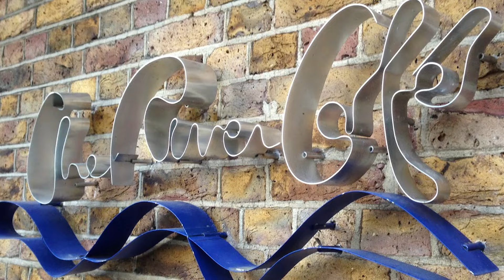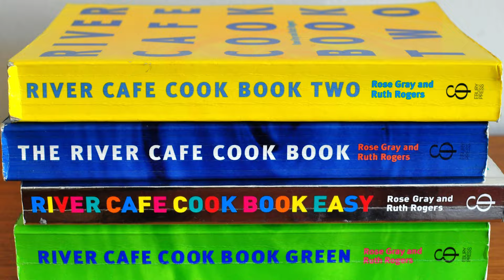Interview with Ruth Rogers of London’s legendary River Cafe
Prince Street editor-in-chief and James Beard Award-winning writer Howie Kahn meets Ruth Rogers of London’s legendary River Cafe.

When Ruth Rogers and Rose Gray opened London's River Cafe almost 30 years ago they had more children between them than they had years of experience running a restaurant. There were additional obstacles, too: their location, in Hammersmith, was out of the way; their ingredients, all authentically Italian, were hard to get; and they didn't even have the proper permit to serve the general public. In the decades since, the River Cafe has become one of London's defining restaurants: cherished for its fresh Italian flavors, its bright design and its always-energized room. Over the years, Rogers has become a master of her trade, training other star chefs like Jamie Oliver and April Bloomfield.

Prince Street is the new monthly variety show by, for and about people who love food. With special guests, profiles, chef interviews, field reports, cooking and comedy, our team of award-winning journalists, actors and writers explore the ever-changing world of what we eat, what we cook, and the surprising ways food is life.

This podcast season features an impressive roster of guests including filmmaker and wine-maker Francis Ford Coppola, actors Scarlett Johansson and John Malkovich, author Jonathan Franzen, chefs Eric Ripert and Mario Batali and, in a forth-coming episode, The Hemsley sisters.